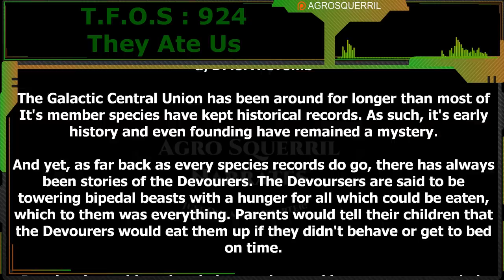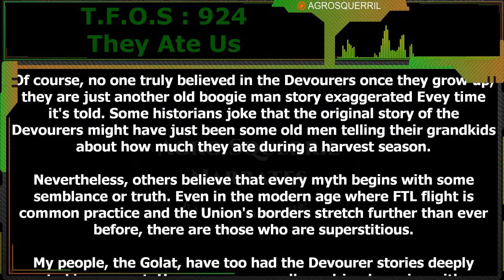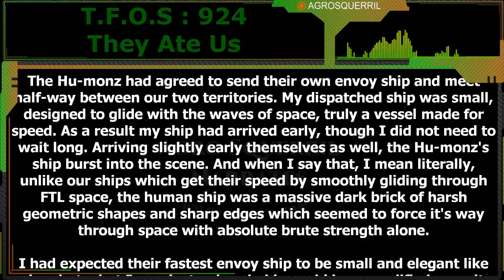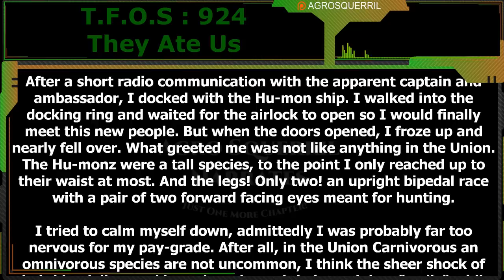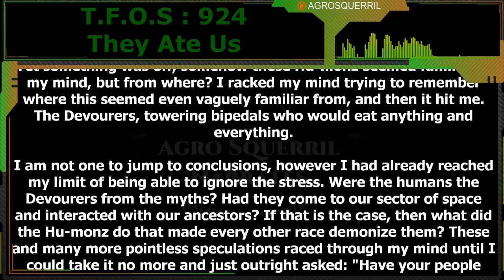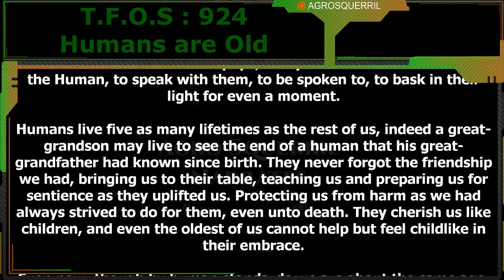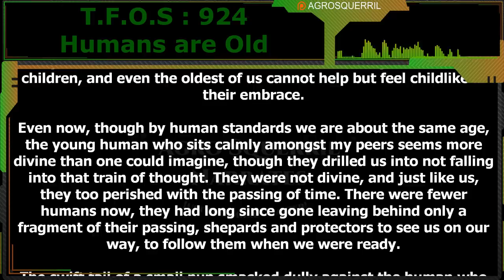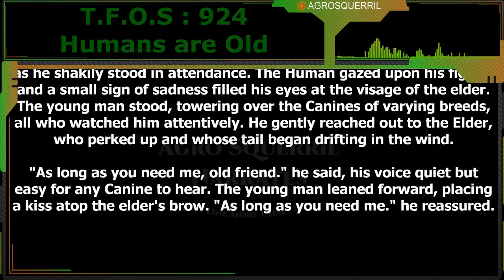924 - They Ate Us & Humans are Old | Humans are space Orcs | HFY | Terrans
Original Story :
Want to support Channel?
Thank you to Tier 4 and 5 Patreons and Channel Members:
Brenton Verlo
John Silva
H-Town
Mezec
LanScaper
PlagueRunner
FallenAngel
Datamagnet

{TimeStamps}
00:00 Intro
00:36 They Ate Us
08:13 Humans are Old